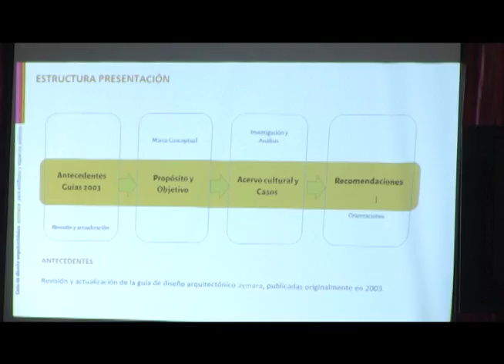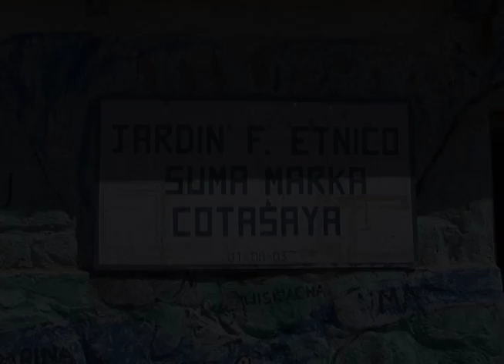MOP PRESENTÓ "GUÍA DE DISEÑO ARQUITECTÓNICO AYMARA" IQUIQUE